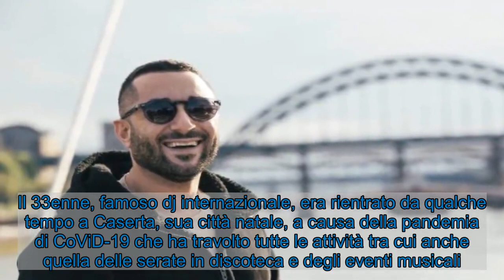Le condizioni di Joseph Capriati, il dj accoltellato dal padre a Caserta: “Colpito ai polmoni”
Restano gravi le condizioni di Joseph Capriati, il 33enne dj internazionale accoltellato dal padre a Caserta dopo una lite. Il giovane si trova ricoverato all'ospedale Sant'Anna e San Sebastiano di Caserta, dove è stato sottoposto ad un delicato intervento chirurgico. Non è ancora fuori pericolo e la sua prognosi resta riservata: la ferita, causata da un'arma da taglio, lo ha colpito al torace, interessando anche i polmoni, ed è stata necessaria anche una trasfusione.  La vicenda è ancora tutta da chiarire: questa mattina, il giovane è stato ricoverato in ospedale con la profonda ferita al torace, facendo scattare l'allerta dei sanitari dell'ospedale casertano alle forze dell'ordine. Dalle indagini, è emerso che a dargli la coltellata, potenzialmente fatale, era stato il padre al termine di una lite per futili motivi. A indagare sulla vicenda gli agenti della Squadra Mobile di Caserta, intervenuti assieme alla Squadra Volanti e a quelli della Scientifica. Il 61enne è stato fermato con l'accusa di tentato omicidio nei confronti del figlio e si trova ora nel carcere di Santa Maria Capua Vetere. Il 33enne, famoso dj internazionale, era rientrato da qualche tempo a Caserta, sua città natale, a causa della pandemia di CoViD-19 che ha travolto tutte le attività tra cui anche quella delle serate in discoteca e degli eventi musicali. Non si conoscono ancora le cause che abbiano portato il padre, 61 anni, a sferrare una coltellata al figlio: per pochi centimetri, il colpo non gli è stato fatale. Ma le sue condizioni restano comunque gravi ed i medici non hanno ancora sciolto la prognosi.